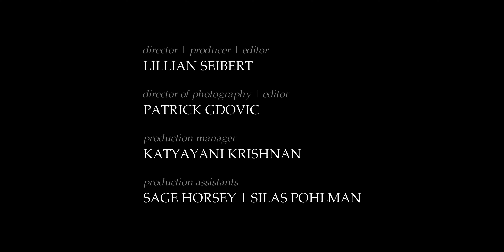Lillian and the Muses - Spring (Official Music Video)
The official music video for Lillian and the Muses - Spring

Written and Performed: Lillian Seibert
Instrumentation, Production and Mixing: Sebastian Selame
Recording Engineer: Katyayani Krishnan
Audio Mastering: Zach Weeks

Directer, Producer and Editor: Lillian Seibert
Director of Photography and Editor: Patrick Gdovic
Production Manager: Katyayani Krishnan
Production Assistants: Sage Horsey & Silas Pohlman

Lyrics:
You melt me like spring
With all the trouble that roses bring
Blooming out from the dark
You stole my heart and it's still missing

You lost your head
When I said I wasn't right for you
But if you feel the way I think you do
Then it's time that we were through

Rock-a-bye, lullaby baby
I tried loving you but lately
Little lies
Oh I Realized the flip side

Words left unsaid
Write them down and burn them
Because the one who broke your heart
Can't help you find the parts to help you mend again